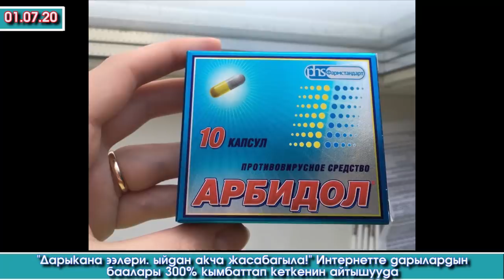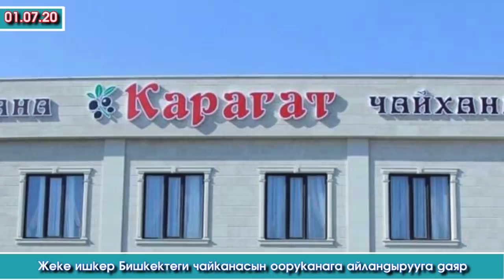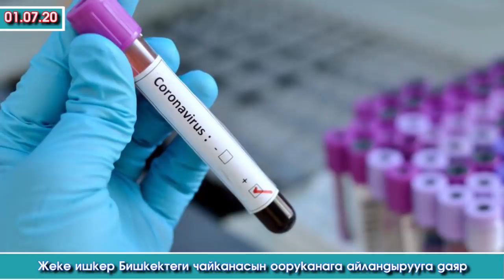МОРГдо ӨЛҮКТӨР көбөйүп😱 / Даарылар КЫМБАТТАП / Дин ААЛЫМЫ каза БОЛУП / Бөбөктү УНААГА жалгыз ТАШТАП